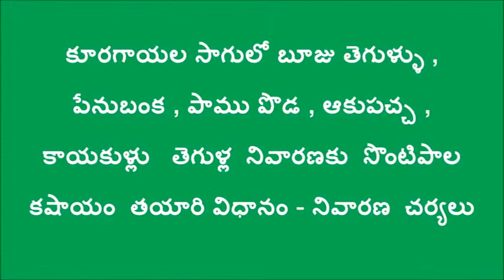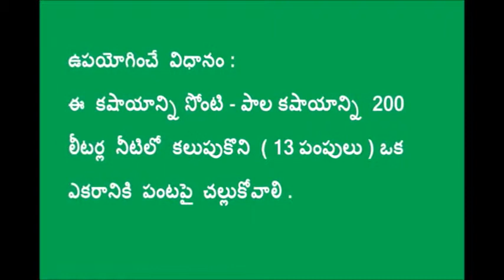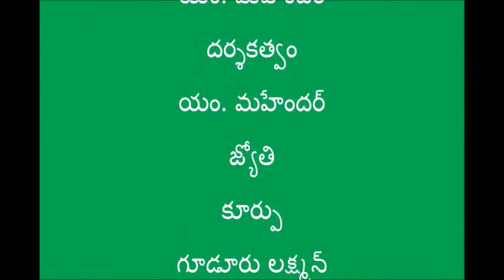Sontipala kashayam Preparation_ CMSA SERP_ Digital Green _ Medak _ Telangana